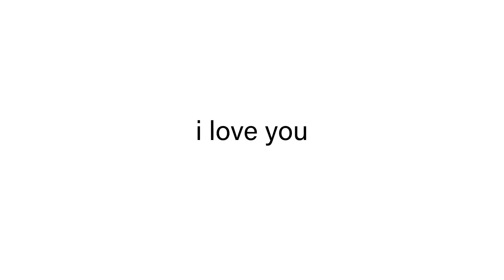MY MOST EMBARRASSING LAW SCHOOL MOMENT HAPPENED TODAY!!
I'm Alex Hefner, and this is my life and everything that comes along with it. My amazing family and the love of my life, Sarah. I've made reaction videos on YouTube since 2017. This channel is family friendly... mostly. I love you guys so much :)

 hearing askreddit lost in vegas nu metal